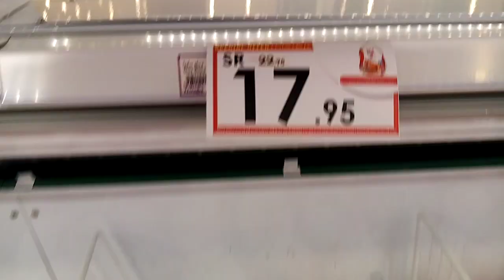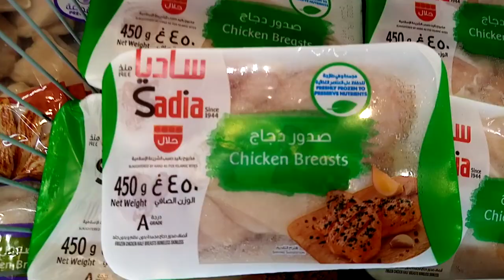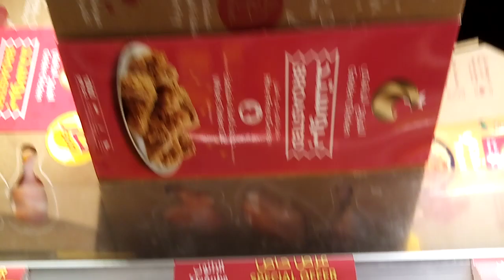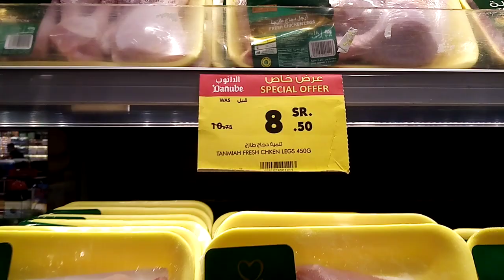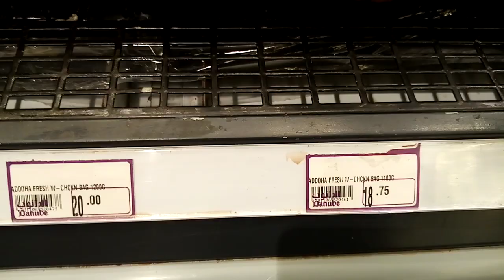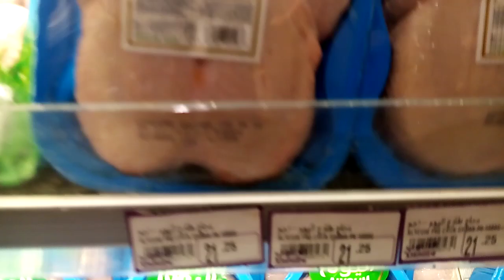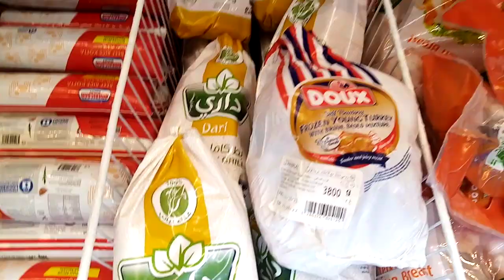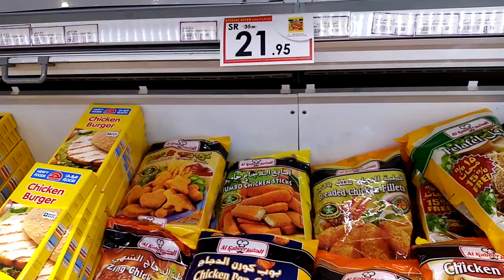عروض وأسعار الدجاج والبيض في أسواق الدانوب من الأربعاء ٢٥ مايو الي الثلاثاء ٣١ مايو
العثيم_اسعار_َجنونة
عروض_هايبر_ بندة
عروض_ بندة_الجديدة
اخر_عروض_ بندة
اجدد_عروض_ بندة

قناة اقوي العروض في السعودية
إضافة تعليق...